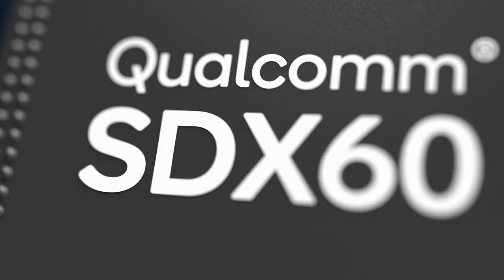The Snapdragon X60 5G Modem-RF System brings the best of 5G connectivity to you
The Snapdragon X60 5G Modem-RF System features the world’s first 5nm 5G baseband, and supports extensive carrier aggregation, sub-6 GHz bands, and mmWave. Learn more about how the solution is raising the bar for 5G